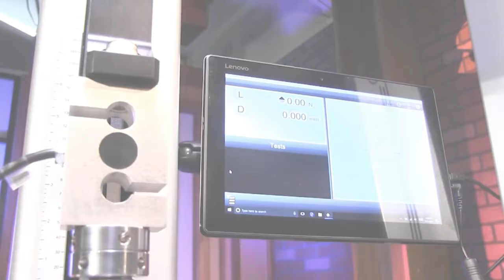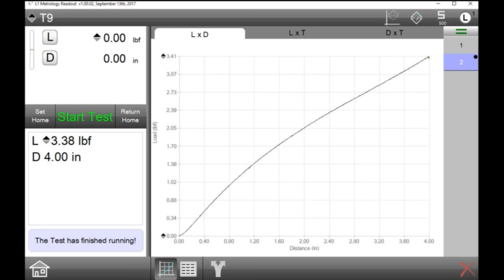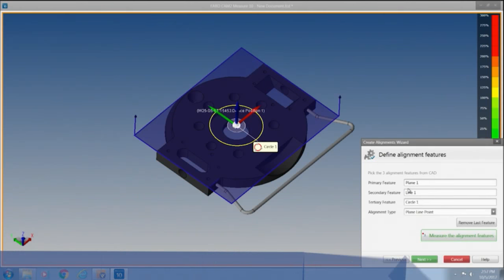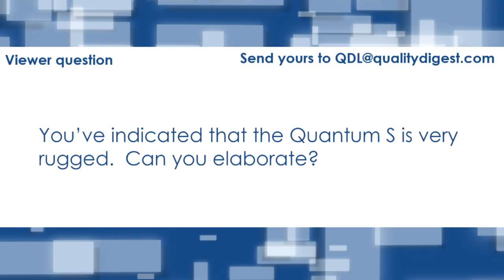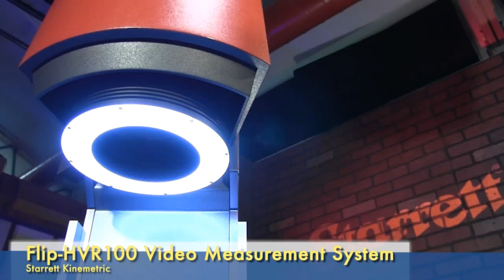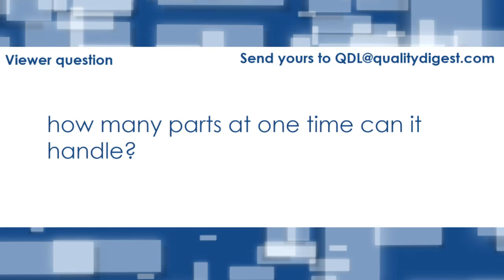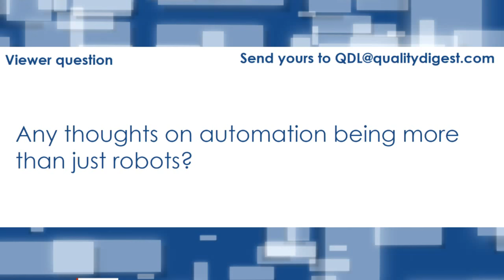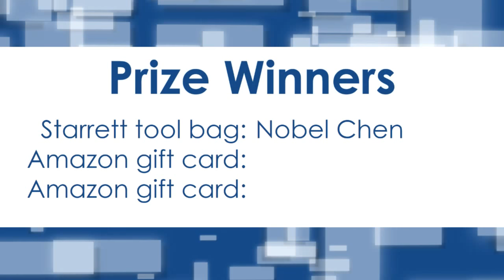The 2017 Virtual Test and Measurement Expo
Quality Digest presents the 2017 Virtual Test and Measurement Expo. Watch the whole broadcast (timestamps below), or find the segments that interest you most in the playlist

00:00:00: Intro and event schedule
00:05:48: Starrett L1 Series Digital Force Gage demo
00:14:22: Starrett L1 Series Digital Force Gage Q&A
00:19:25: Starrett L1 Digital Force Tester demo
00:25:54: Starrett L1 Digital Force Tester Q&A
00:35:15: Gordon Styles of Star Rapid interview
00:47:45: FARO Quantum S ScanArm demo
00:58:19: FARO Quantum S ScanArm Q&A
01:15:07: Manufacturing Day look-in with Transfer Flow and Robert Green
01:24:27: Starrett Kinemetric HVR100 demo
01:35:23: Starrett Kinemetric HVR100 Q&A
01:55:40: Carroll Thomas, Director of MEP interview
02:07:43: Manufacturing Round Table

Special thanks to all of our guests during the broadcast:
- Eric Perkins, Material Test Product Specialist, Starrett
- Gordon Styles, President and Founder, Star Rapid
- Rafael Hasbun, Sales Engineer with FARO Technologies
- Michael Koski, Sales Account Manager with FARO Technologies
- Robert Green, Director of Sales/Marketing, Transfer Flow
- Greg Maisch, Product Development Engineer, Starrett Kinemetric
- Carroll Thomas, Director of Hollings Manufacturing Extension Partnership (MEP)